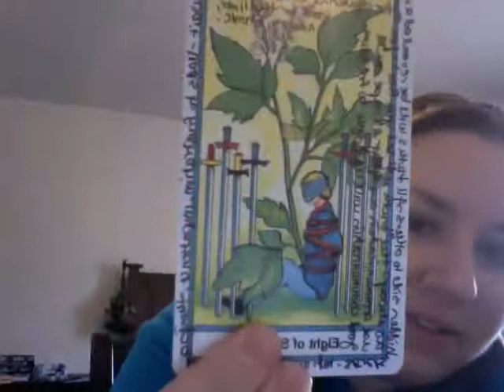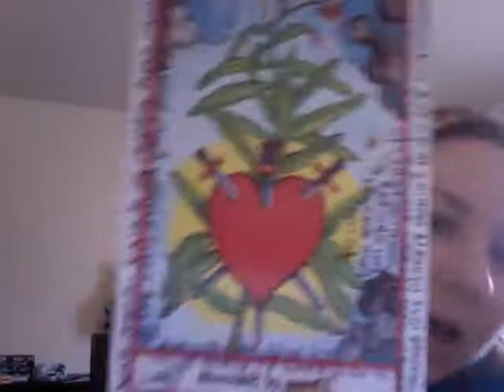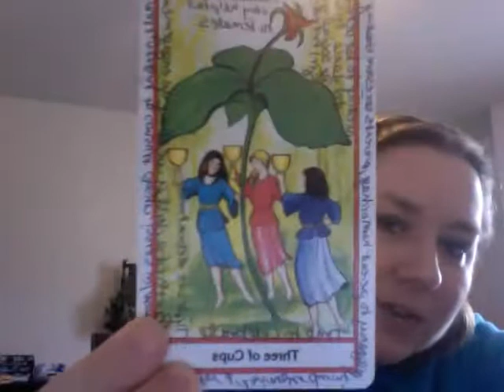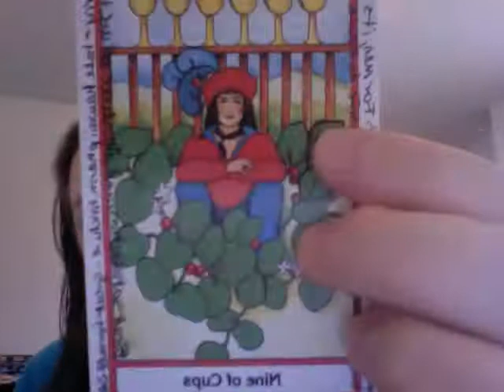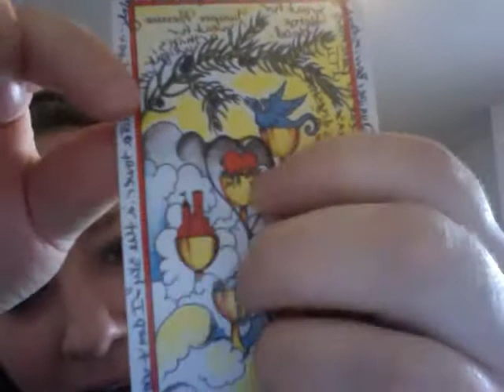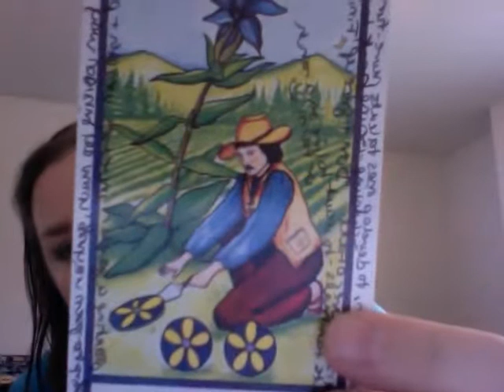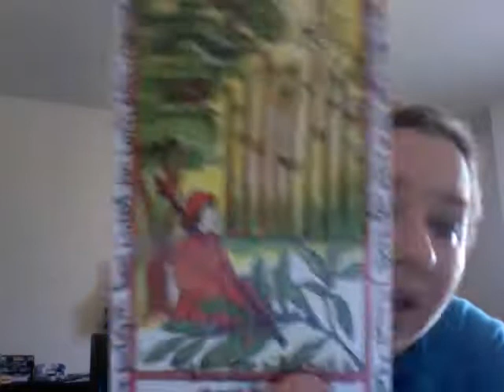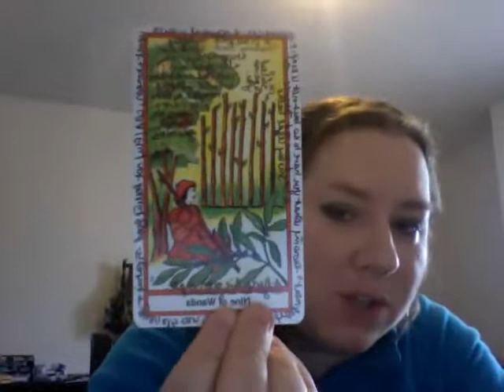Aries March 2015 Health focused Tarot Horoscope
Aries March 2015 Health focused Tarot Horoscope by Oracle Daphne